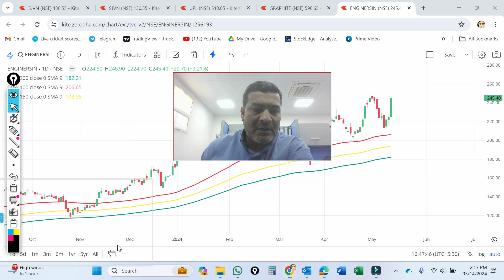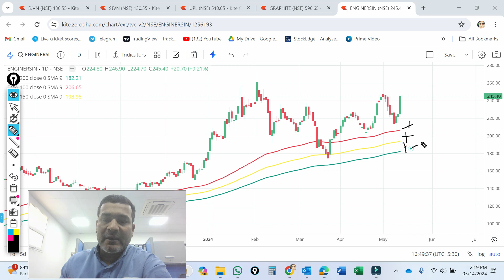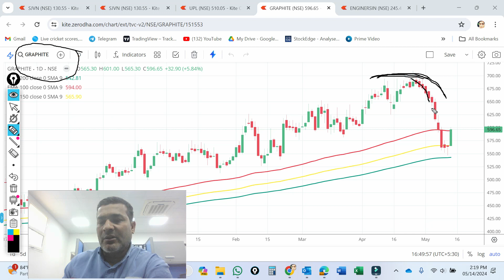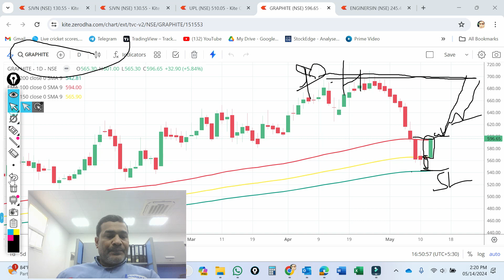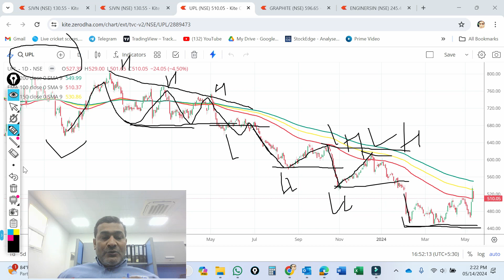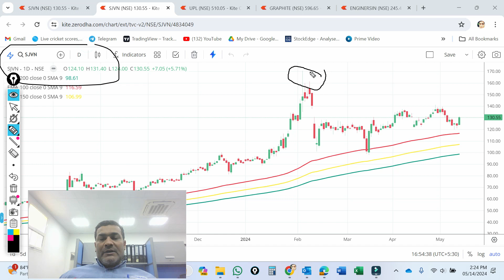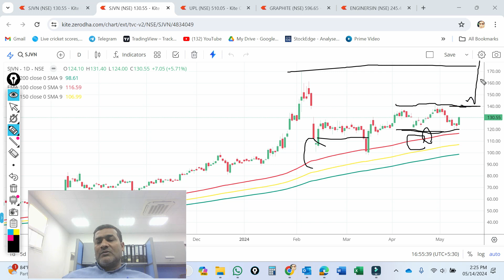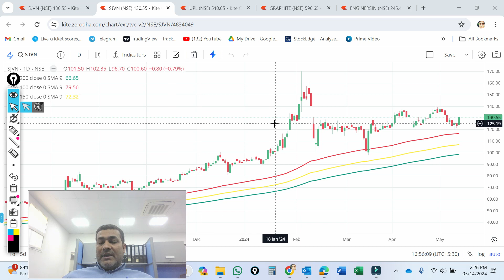swing trading stocks for tomorrow l Breakout stocks to buy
ENGINERS India share latest news l sjvn share latest news l graphite share latest news l upl share news